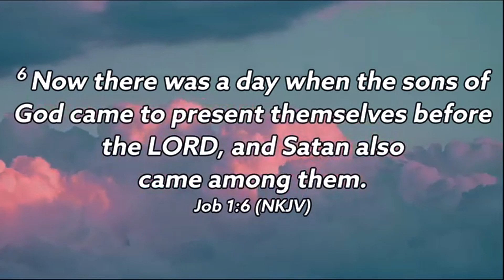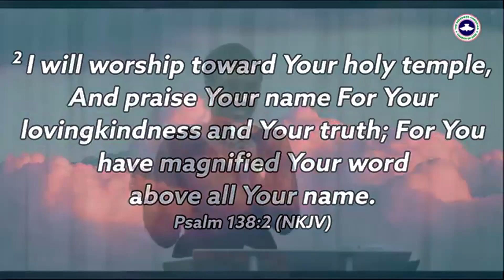When Should We Praise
Welcome to RCCG Living Word Assembly.

If this is your first time here, the entire family says “Thank You”  for taking a step and making the decision to come worship with us today. Hope you are richly blessed!

At Living Word Assembly, we want to get to know you and we have a form specially designed for you. Please follow this link to fill it

If you gave your life to Christ during the course of this service, we welcome you into the body of Christ.
To cheerfully give whatever God has laid in your heart; offering, tithes, etc please